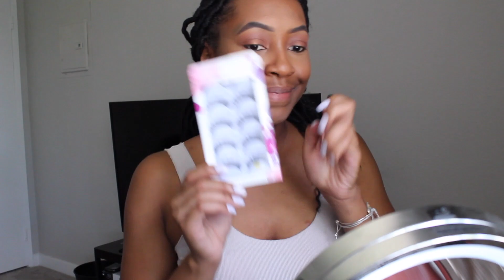Quick GRWM & OOTD!!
Hey guys!! I hope you guys enjoy this quick video of me getting ready and the lil outfit I put together :) if you do like it, please Like, Comment, & Subscribe and follow me on all socials!